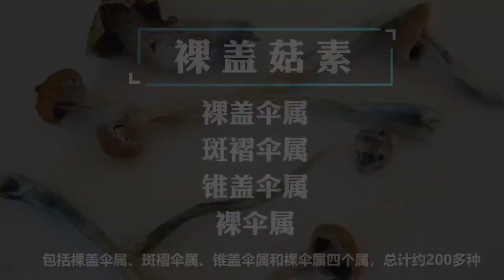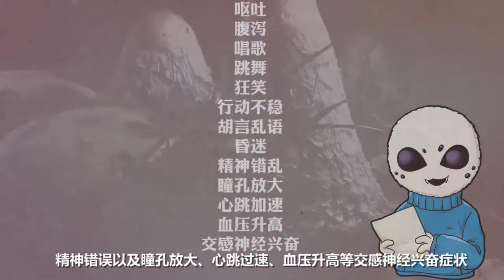蘑菇中毒后出现小人国幻视症是真的吗？为什么蘑菇能致幻？ | 世间放映厅